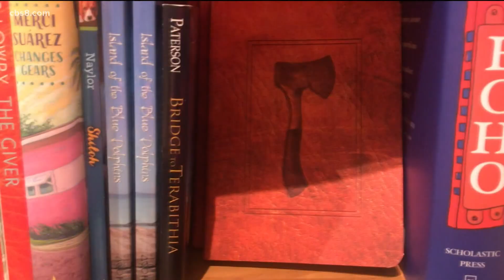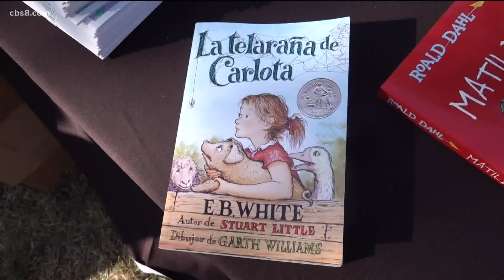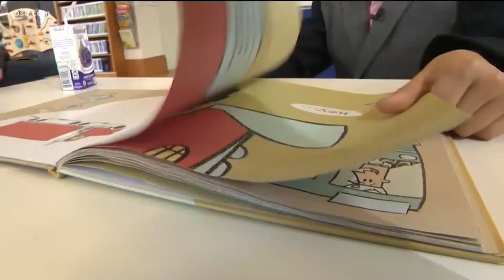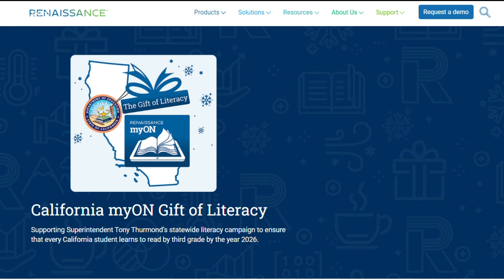Renaissance digital reading partnership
Superintendent Tony Thurmond shares his statewide literacy campaign.